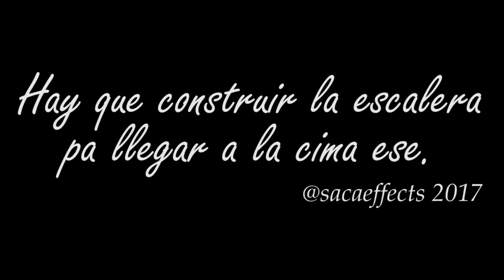TAG DEL EDITOR - ARRIBA LA BANDA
Te presento las persona que edita mis vídeos.. ¡CONOCÉLO!

soybiencabrera